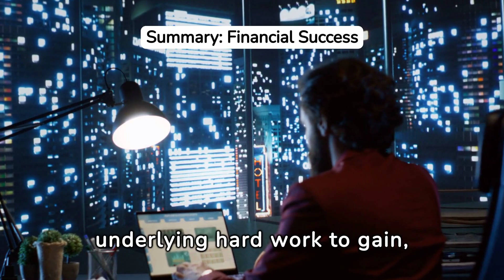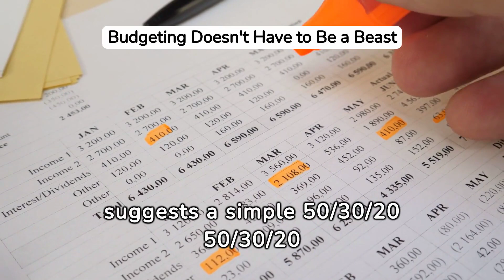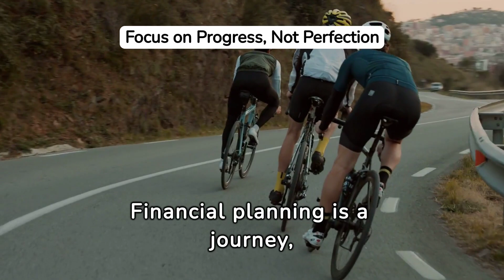The One Page Financial Plan Book by Carl Richards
This Video gives The One Page Financial Plan by Carl Richards Book Summary ,a  Masterpiece 2 learn Smart Money Tactics

The One Page Financial Plan by Carl Richards a master piece on financial Education, personal finance. & frugal living. Learn Smart money tactics from the best seller One Page financial plan to make you rich. If you have financial goals to achieve financial freedom by learning how to invest, budget, spend and save, this book summary by Carl Richards is must read.